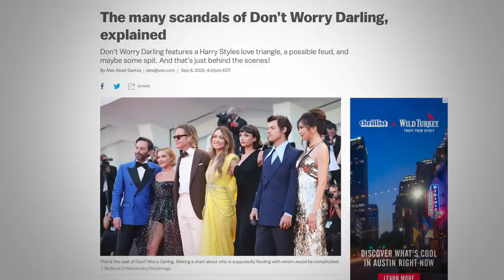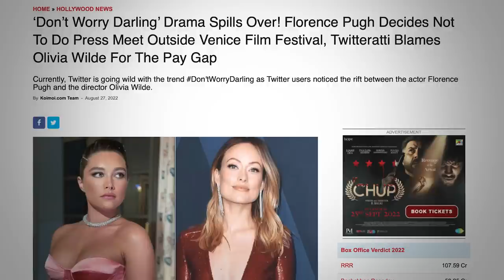Don't Worry Darling - Movie Review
After 2 months of bad press, Don't Worry Darling finally hits theaters.  Here's what I thought.

Directed by Olivia Wilde

Screenplay by Katie Silberman

Story by
Carey Van Dyke
Shane Van Dyke
Katie Silberman

Produced by
Olivia Wilde
Katie Silberman
Miri Yoon
Roy Lee

Starring
Florence Pugh
Harry Styles
Olivia Wilde
Gemma Chan
KiKi Layne
Nick Kroll
Chris Pine

Cinematography Matthew Libatique
Edited by Affonso Gonçalves

Production companies
New Line Cinema
The Hideaway Entertainment
Vertigo Entertainment

VIDEO SUMMARY
This video contains Sean Chandler Talks About's Don't Worry Darling - Movie Review /// don't worry darling reaction /// don't worry darling movie review